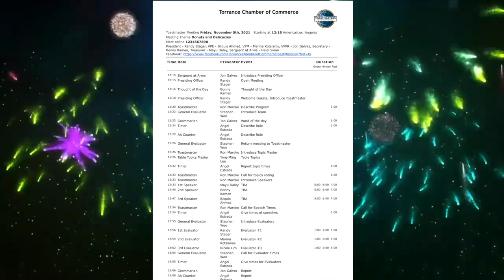Donuts and Delicacies | Meeting in a Glance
Recap from 11/05/2021
Come check out the Club for yourself.
Message us here or on our LinkTree for all the important sites to find us
And for details about visiting one of our weekly meetings through our Meetup

    * Life is like a Camera
* Word of the Day
    * Luxurious
        * giving self-indulgent or sensuous pleasure.
            * "a luxurious wallow in a scented bath"
        * Our theme of Donuts and Delicacies, while trying to limit my sweet intake seems so, Luxurious.
* Table Topics Master: Ying-Ming Lee
    *  Jon Galvez
    * Ron Maroko
    * Stephen Woo
* Speaker Topics
    * Mayu Daley
        * Growth Mindset vs. Fixed Mindset
        * Evaluator - Randy Stager
    * Bonny Kamen
        * Opportunities you can make them
        * Evaluator - Marina Kotsianas
    * Bilquis Ahmed
        * When your kids are learning to drive, don’t stand in their way
        * Evaluator - Nicole Lim
* Winners:
    * Table Topics - Jon Galvez
    * Evaluator - Randy Stager
    * Speaker - Bilquis Ahmed

Director and DOP : Ziad El-Feki
Art direction : Mahmoud El-Masry /Ziad El-Feki
Edit : Mahmoud El-Masry Studios
B-roll and stop motion video For Dunkin Donuts
music Ahmed Adel Hassona